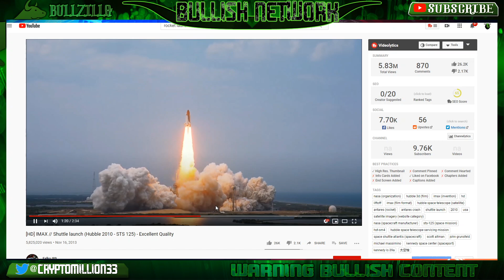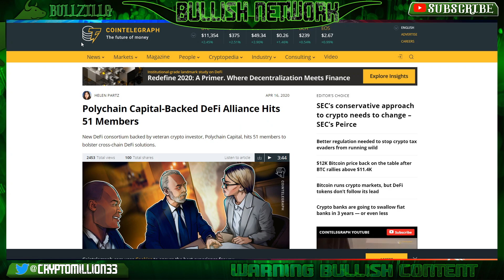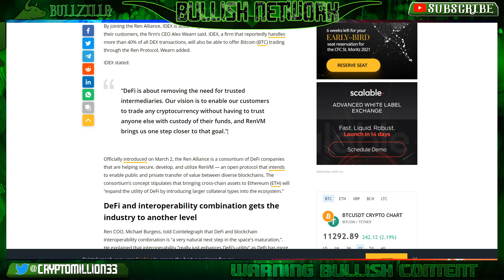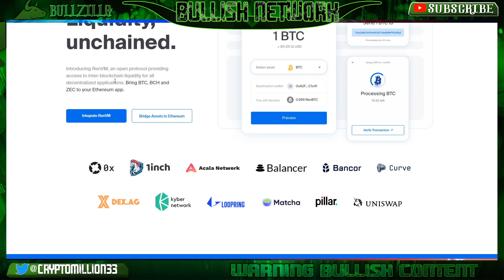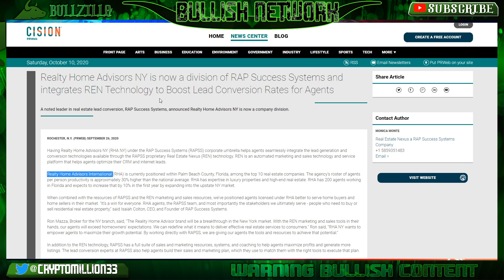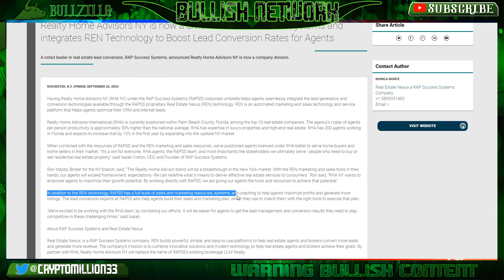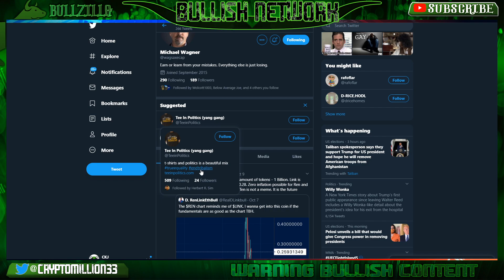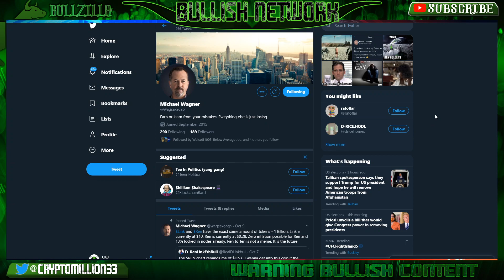REN Next Stop $10 Coinbase Veteran Backed REN $0.31 DO NOT MISS HIDDEN GEM.. Pre Paralic HUNTER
Polychain Capital-Backed DeFi REN Chainlink Partners RenVM

Ethereum Gets Interoperability Boost With Ren Protocol’s RenVM Release

UNSTOPPABLE DOMAINS ... GET ONE

CKJ Crypto News is not financial or investment expert. You should do your own research on each cryptocurrency and make your own conclusions and decisions for investment. Invest at your own risk, only invest what you are willing to lose.